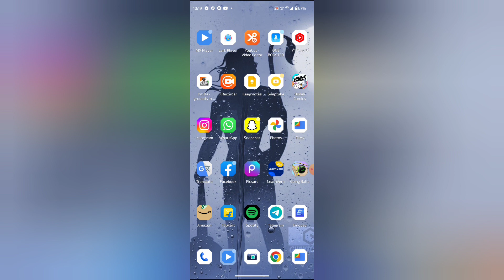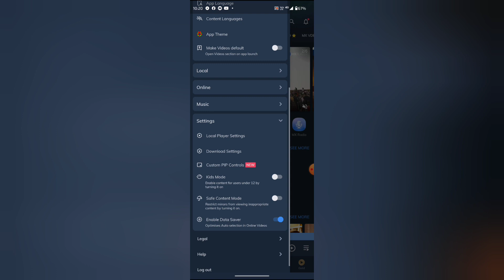MX player mein history clear kaise kare, How to clear history in MX player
WEB-INFO, @WEB-INFO